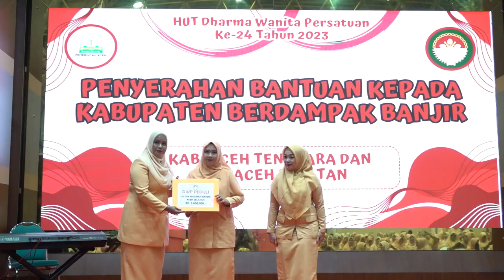DWP Aceh Serahkan Donasi untuk Korban Banjir Pada Momen HUT Ke 24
Pengurus Dharma Wanita Aceh, menyerahkan donasi untuk Korban banjir di Kabupaten Aceh Selatan dan Aceh Tenggara pada momen peringatan hari ulang tahun (HUT) DWP ke-24 yang digelar di Anjong Mon Mata Pendopo Gubernur Aceh, Kamis,(7/12/2023).

Donasi seluruh pengurus DWP Aceh dan kabupaten/kota itu diserahkan oleh Ketua DWP Aceh, Mellani Subarni, kepada Ketua DWP Kabupaten Aceh Selatan dan Aceh Tenggara.

Selain menyerahkan donasi untuk korban banjir, DWP Aceh juga menyerahkan hadiah untuk juara lomba memasak kudapan lokal dan juara lomba bercerita tentang para wanita pengukir sejarah.

Sebelumnya dalam rangka HUT ke-24, DWP juga membantu pembangunan satu unit rumah layak huni untuk salah satu masyarakat kurang mampu di Gampong Lamteuba, Kabupaten Aceh Besar.

Ketua DWP Aceh, Mellani Subarni mengatakan, DWP sebagai organisasi yang beranggotakan istri para Aparatur Sipil Negara memiliki peran penting dalam mendukung kinerja pembangunan nasional.

Oleh karena itu, Mellani mengajak seluruh pengurus menjadikan momentum hari ulang tahun tersebut  sebagai evaluasi, koreksi, dan instrospeksi untuk melihat kembali ke belakang, sejauh mana kiprah DPW dan apa saja yang patut diperbaiki ke depan, sehingga keberadaan organisasi itu dapat lebih benar-benar dirasakan manfaatnya bagi seluruh anggota dan masyarakat.

Sementara itu, Sekretaris Daerah Aceh, Bustami Hamzah, mengharapkan  momen peringatan HUT ke 24 itu, dapat menjadikan DWP Aceh terus meningkatkan peran dan kiprahnya dalam pembangunan berkelanjutan. Ia yakin peran aktif perempuan, akan menjadikan Aceh sebagai daerah yang lebih maju, sejahtera, dan berkeadilan gender.

Pemerintah Aceh senantiasa mendukung setiap rencana strategis Dharma Wanita Persatuan untuk mendorong kemajuan perempuan dalam memahami dan menguasai ilmu pengetahuan dan teknologi, sehingga akan menjadi pondasi bagi pendidikan dan kesejahteraan keluarga dan masyarakat, pungkas Bustami.